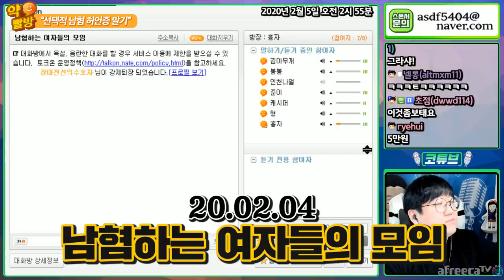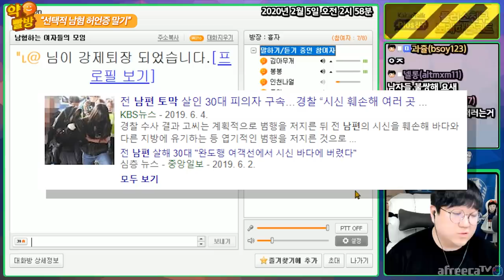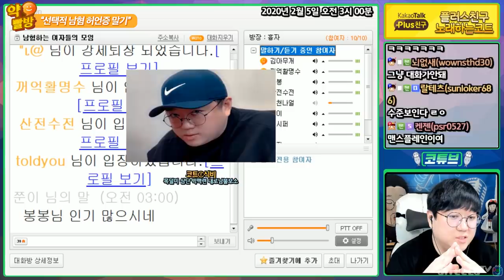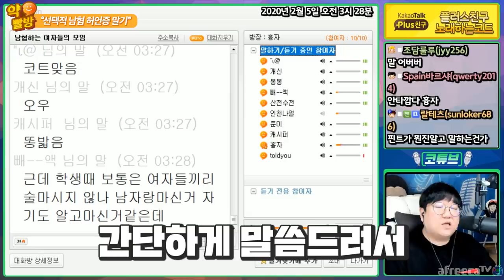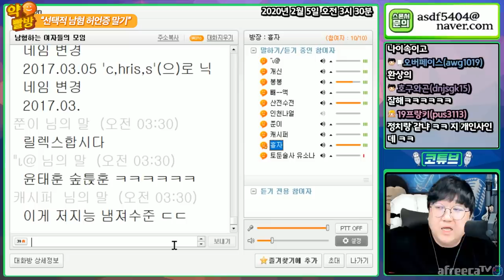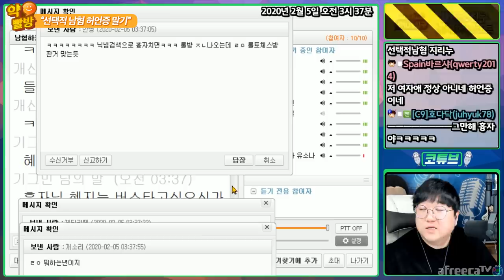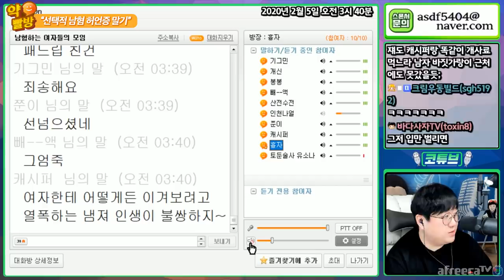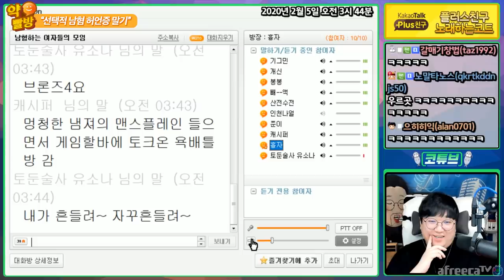'껍데기페미' 참교육편 [노래하는코트]